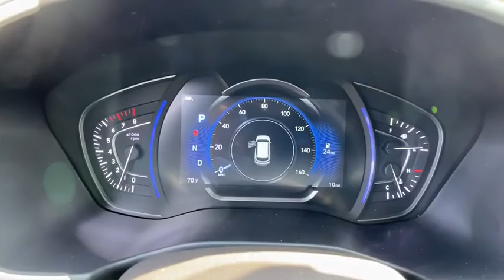2020 Hyundai Santa_Fe Kennesaw, Marietta, Woodstock, Acworth, Roswell, GA H16394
Quartz White New 2020 Hyundai Santa_Fe available in Kennesaw, Georgia at Hyundai of Kennesaw. Servicng the Marietta, Woodstock, Acworth, Roswell, GA area.
2020 Hyundai Santa_Fe SEL 2.4 - Stock#: H16394 - VIN#: 5NMS33AD3LH276325

22/29 City/Highway MPGbrbrQuartz White 2020 Hyundai Santa Fe SEL 2.4 FWD 8-Speed Automatic with SHIFTRONIC 2.4L I4 DGI DOHC 16V LEV3-ULEV70 185hpbrbrIphone / Droid Navigation Compatible. Georgias #1 Hyundai Dealer! Real Deals Real Fast! Thats how we roll! Transparent Pricing Flexible Test Drive Streamlined Purchase 3-Day Worry-Free Exchange. Price includes: $2000 - Retail Bonus Cash. Exp. 11/02/2020